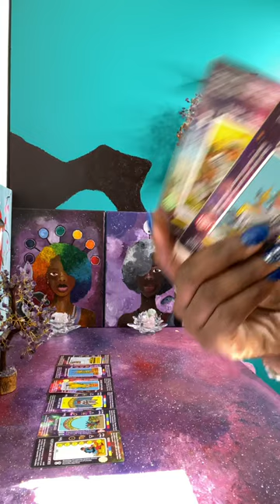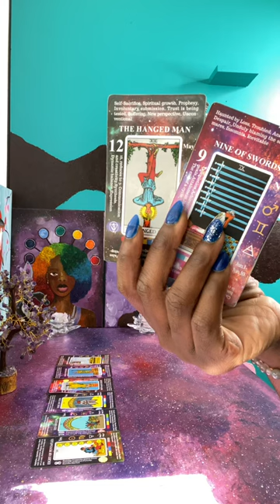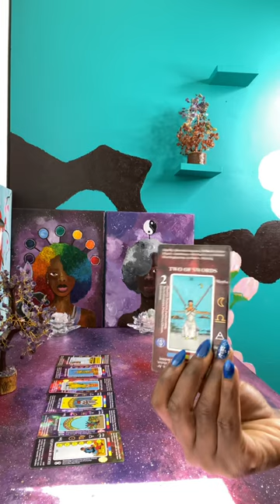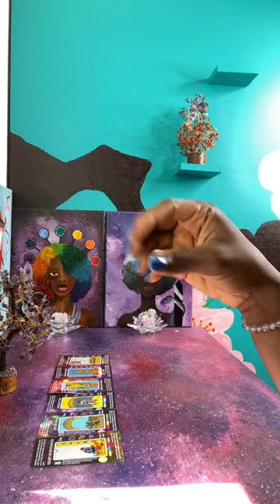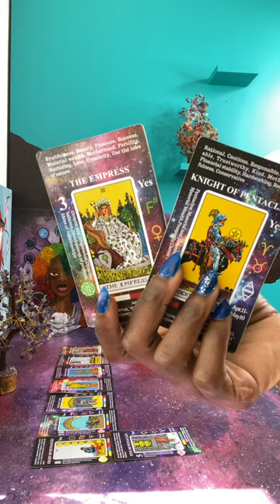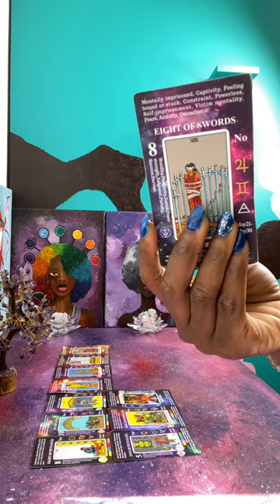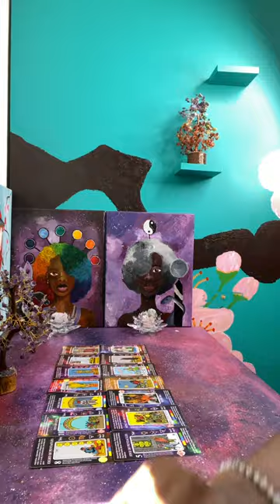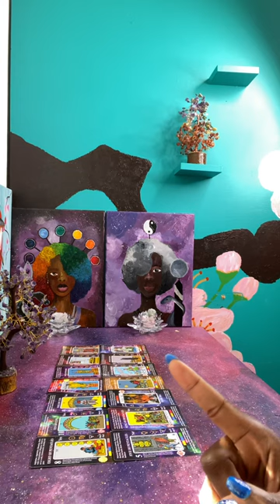Group Needs to Cut their Losses and move on & she’s 🤥 & manipulating a man to 🪤 him in a contract